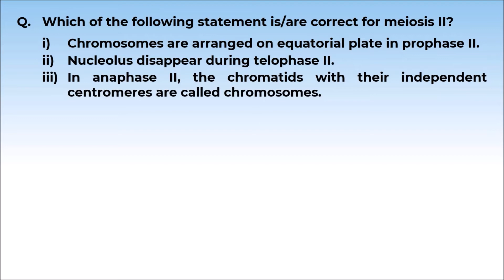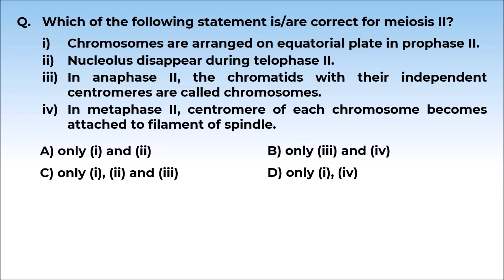5.11B10.4 Concept Test 2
Chapter: Cell Cycle and Cell Division